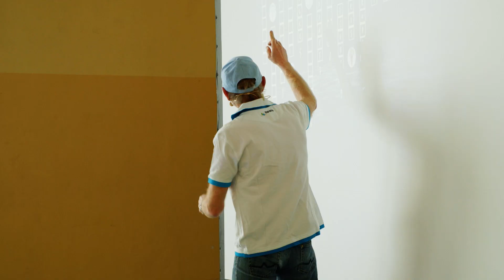Wie geht Trinkwasserschutz, liebe Kinder? | OOWV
Wir waren am 22. März zu Besuch bei zwei Grundschulen in Brake. Unser Ziel: den Schülerinnen und Schülern der dritten und vierten Klasse spielerisch das Thema Trinkwasserschutz näher zu bringen. Wir hatten einen sehr schönen Tag und der Spaß kam definitiv nicht zu kurz.

Teile deine Inhalte mit dem Hashtag